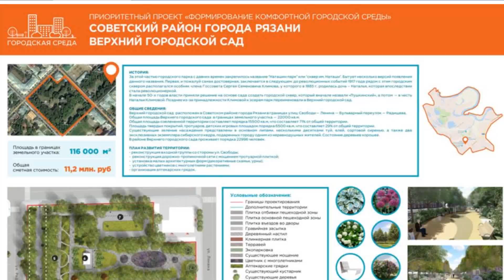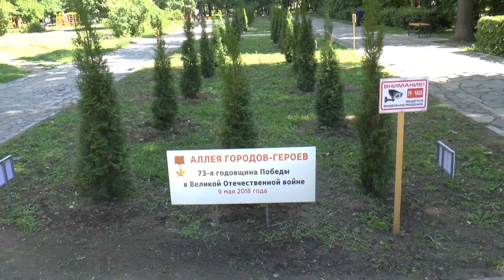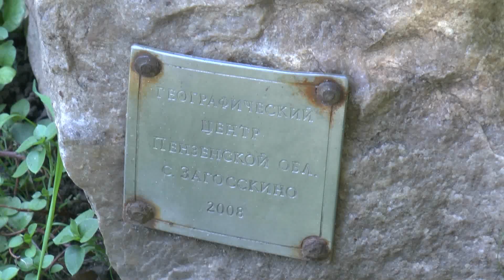Верхний городской сад. Тишина и зелень в самом центре Рязани (Парки Рязани 1)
Это - новый проект "Парки Рязани", в котором мы будем гулять по паркам города.
В первом выпуске мы посетим Верхний городской сад, который располагается в самом центре города.